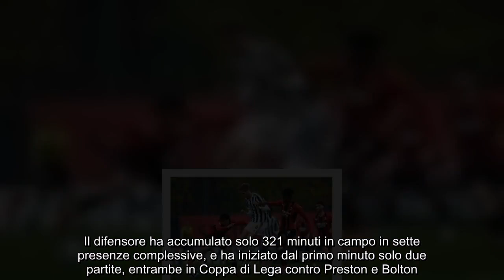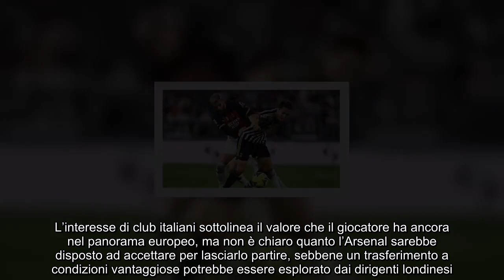Offerta irrinunciabile dalla Juve al Milan a gennaio